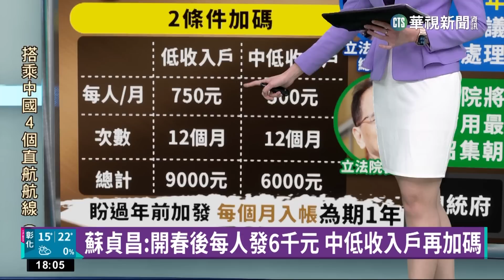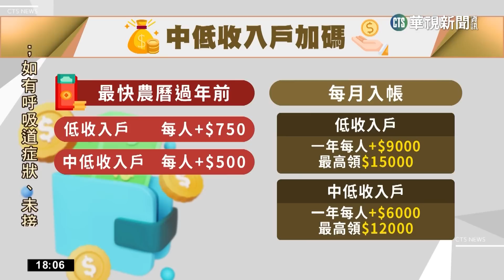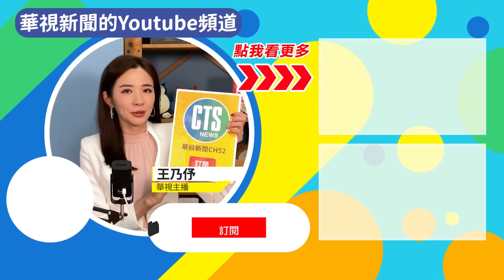蘇貞昌:開春後每人發6千元 中低收入戶再加碼｜華視新聞 20230104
財政部統計去年超徵稅收4500億元，其中1800億元預留400億元，因應不時之需，剩下的1400億元，讓全民從小到老共享經濟成果，每人6千元，後續送請立法院審議同意，最快2月就可以上路。另外，有關不需要再經修法程序的部分，是特別讓低收入戶、中低收入戶的民眾，能夠得到及時的溫暖，最快能夠在農曆過年前，加發低收入戶每人每個月750元、中低收入戶每人500元。